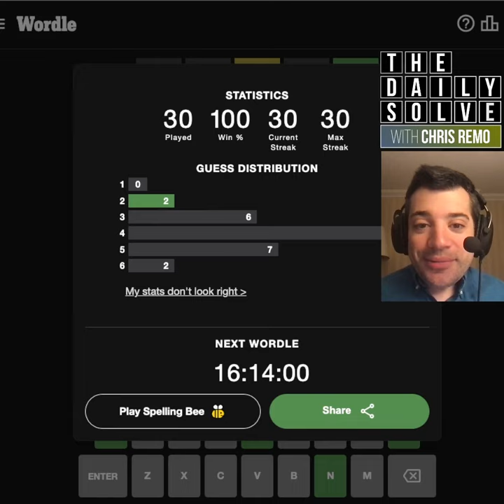Wordle 418 - 11 August 2022